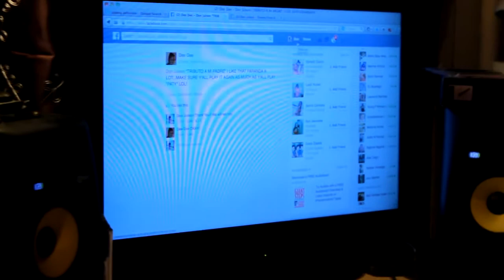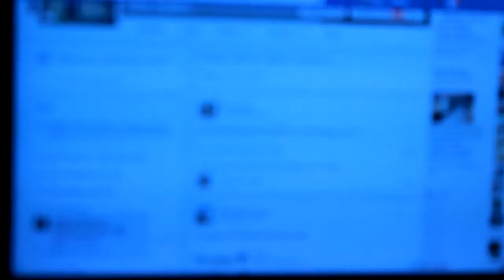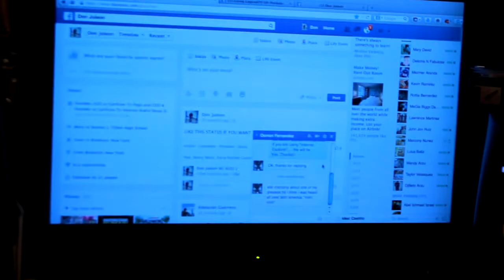Marcony On Puntalogy Part 2